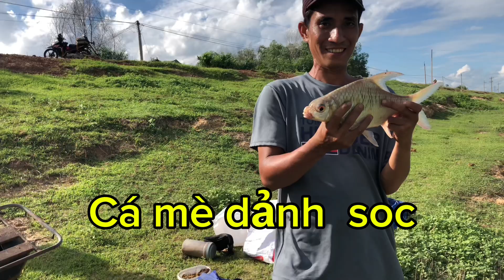Câu lăng xê ngày mưa bão câu kinh Tây hồ dầu tiếng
Mình câu lăng xê kinh Tây hồ dầu tiếng Tây ninh.cùng cháu  chơn  ở an hòa tha la xóm đạo ,thờ i tiết mưa gió , mà cá ăn liên tục các bạn xem líp nhớ cho một lai nhé ,và đăng ký kênh mình cảm ơn các bạn rất nhiều @ học Nguyễn 1972